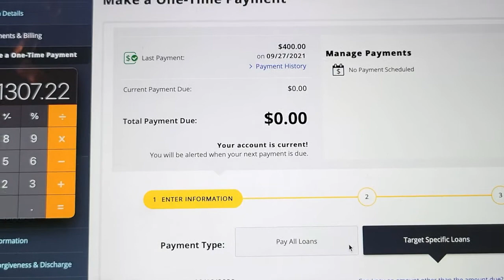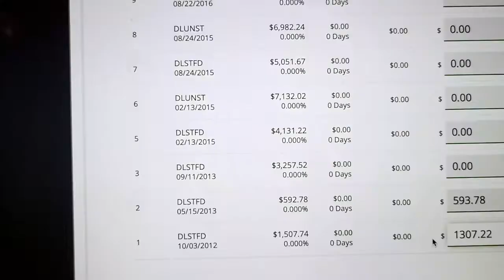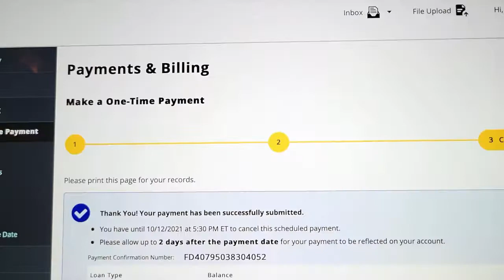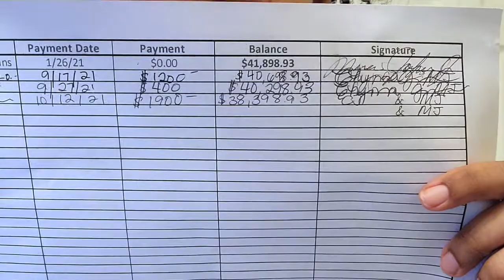Student Loans Payoff Ep. 3 - Credit Score 👆🏽, Debt 👇🏽‼️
Hey Everybody! Welcome to Episode 3 of my Student Loan Debt Repayment vlogging series. Today I'm going to attempt the Omarion tiktok challenge 😆, reveal my A1 credit score 🙌🏽, encourage you guys 🙏🏽, and make a 3rd payment of $1900 🤑! In the past 3.5 weeks we've paid a total of $3500 towards this debt, and the goal is to pay it all off in a little over 9 months. Missed the first 2 episodes? Don't forget to check them out!

Join me on journey to pay off this debt!

⬇️Shortcuts⬇️

- Credit Score Reveal - 2:23
- Encouragement - 3:14
- 3rd Payment - 6:50